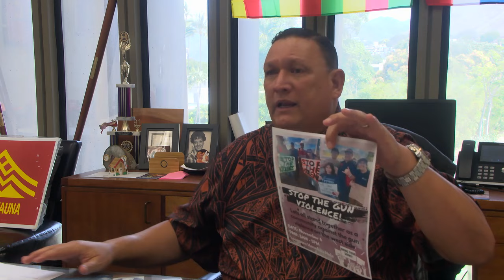Sen. Fevella responds to criticism of gun violence rally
Sen. Kurt Fevella spoke out to Island News following increasing criticism from state and county lawmakers over so-called inappropriate sign-waving at an anti-gun violence rally Fevella held in West Oahu last week.